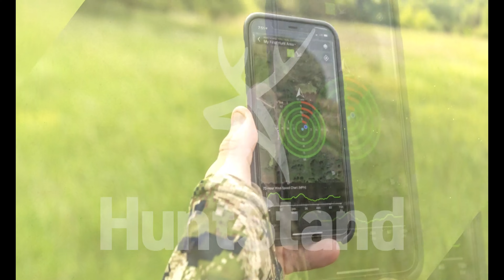HuntStand Billboard on Game of Inches